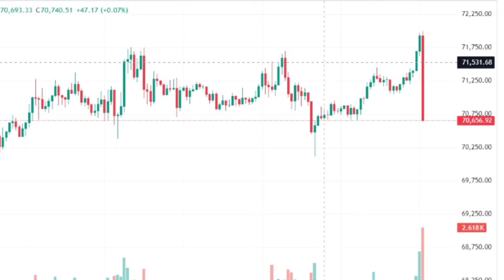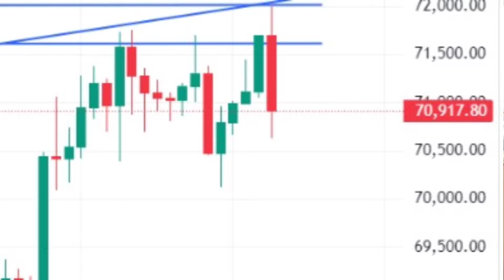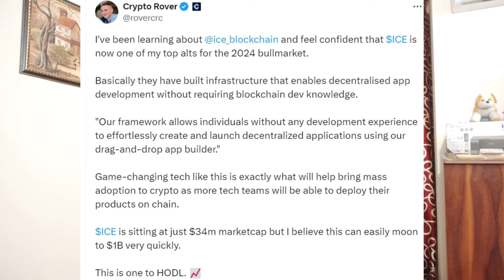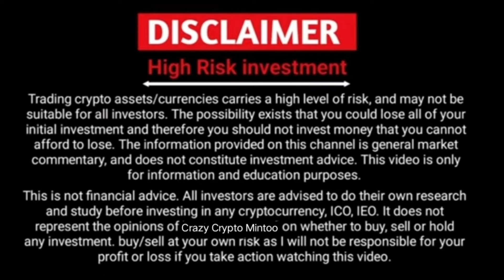BITCOIN $2000 Down Don't Panic || Crazy Crypto Mintoo